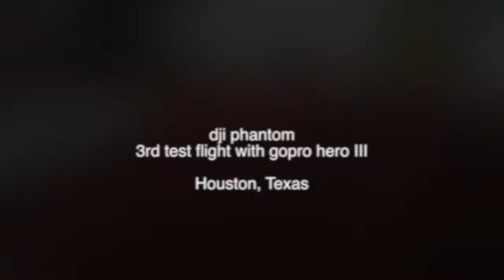phantom 1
This video is about phantom 1